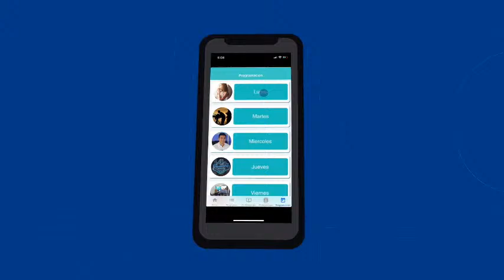EN VIVO TU DECIDES.